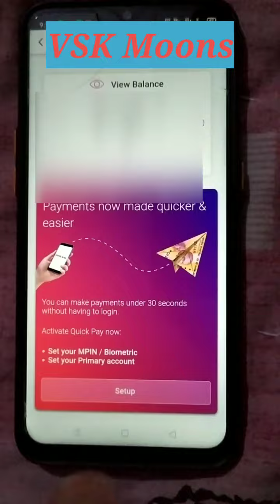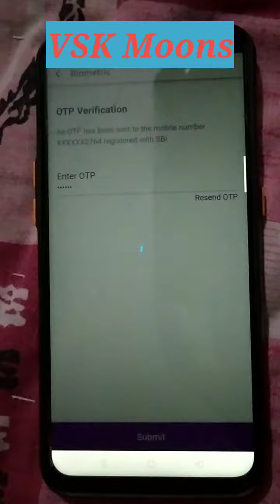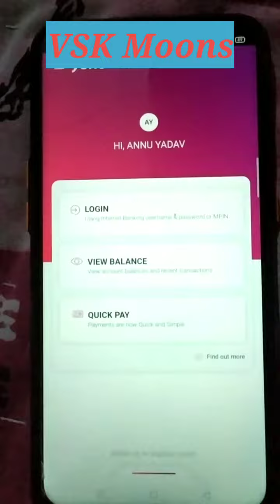23 August 2022